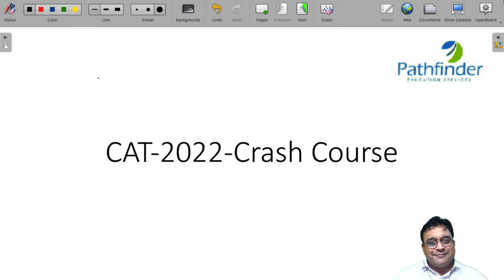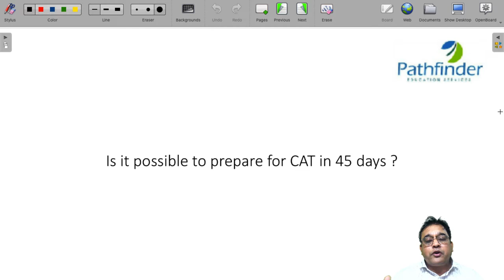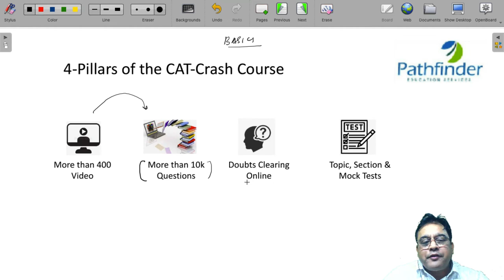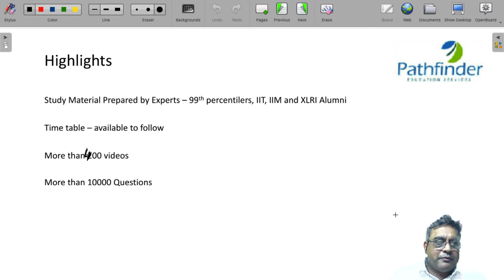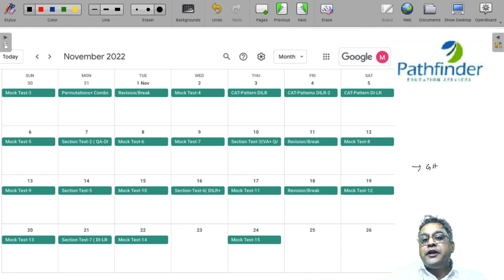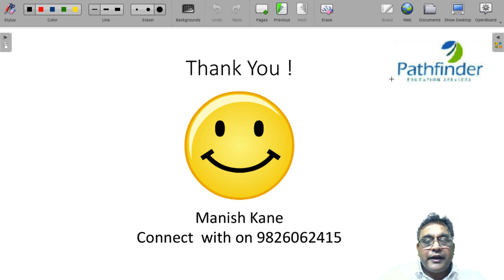CAT 2022 - 45 Days Crash Course | 45 Days plan to crack CAT | CAT Preparation Strategy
How to prepare for CAT 2022 in 45 days crash course by Manish Sir

It's not too late to start preparing for CAT 2022. Here's the strategy on how to prepare for CAT in 45 days. You will learn how to make use of the CAT daily preparation study plan through this CAT crash course  Start preparing for CAT from now.

Call/whatsapp on:
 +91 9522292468